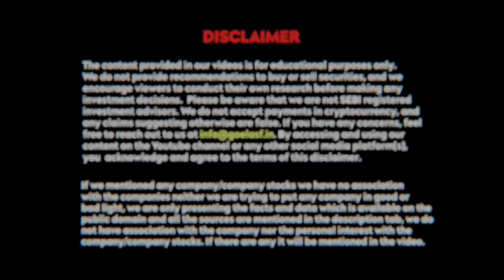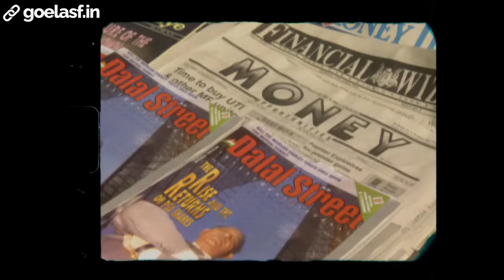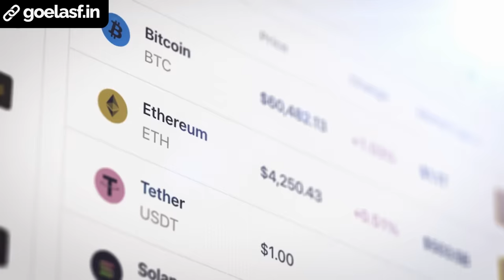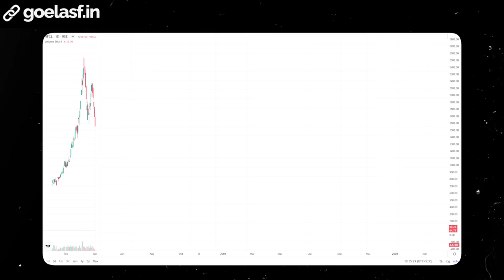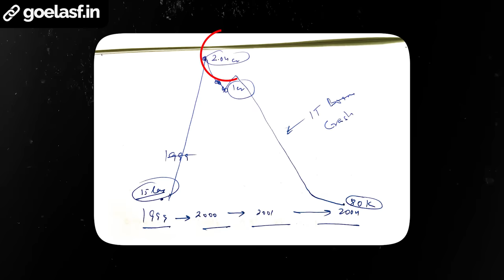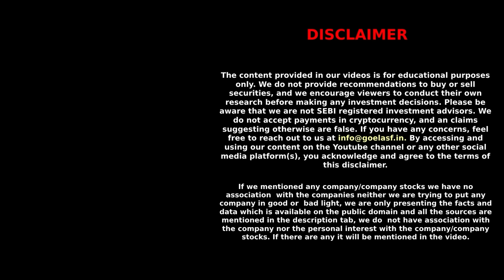Man got HEART ATTACK due to STOCK MARKET💔 | HFCL Share Crash | Harsh Goela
In this video, Harsh Goela will tell you a Heart Attack Story of a share market investor who lost 2 Crores in profit because of a small mistake. Definitely, this real-life story of an investor will give you great learning for your stock market journey. There are many more interesting stories of stock market investors on our channel. So, don't forget to watch them also.